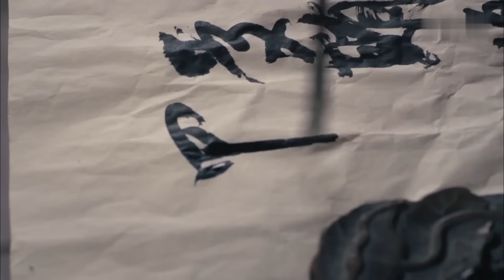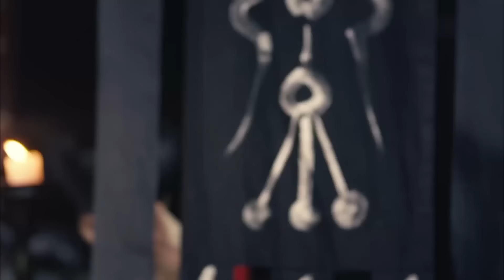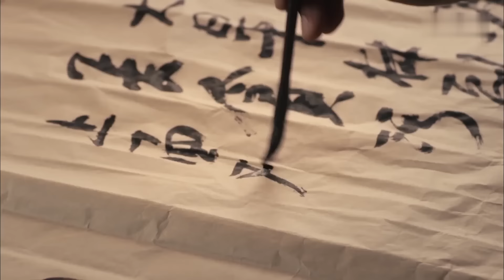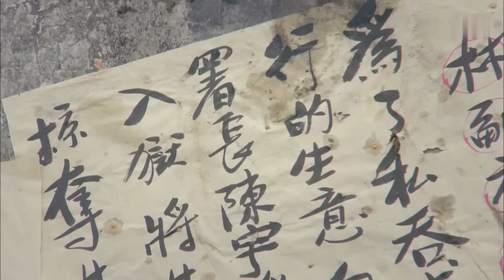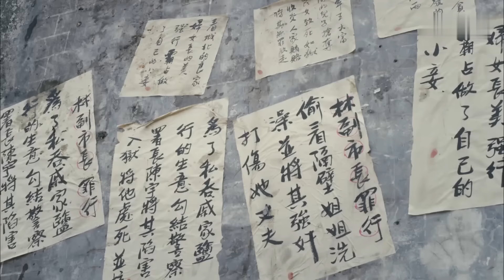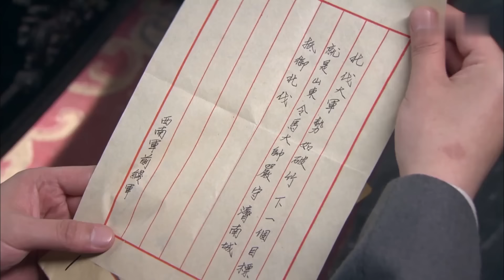【奇侠抗战】降敌天道盟 26｜各路奇侠集结一堂，十八般武艺智斗敌军，神出鬼没组成降敌第一盟会！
全集观看点这里：
悬疑刑侦🈶️热血抗战🈶️惊险谍战🈶️古装传奇🈶️
经典好剧日日更新！

剧情简介：民国年间，济南城军阀混战。少年李三为保护青梅竹马的东方玉，一刀砍死了城中有名的混混楚天九。兄长楚天霸勾结警察署副署长陈宇，先将李毅砍成重伤，随后陷害李三入狱。监狱内，李三受尽狱霸黑金欺压，但他同时结识了狱友马脸、小七和“云中燕”李云飞，李云飞更是将毕生所学传授于他。李云飞有宝藏的秘密被黑金得知，他严刑逼问李云飞，又将其杀害。we owns the exclusive copyright of all the contents published on the channel.